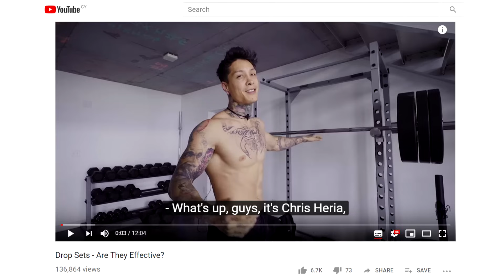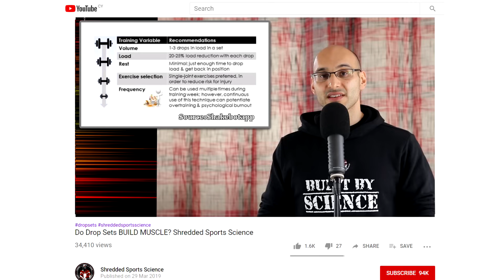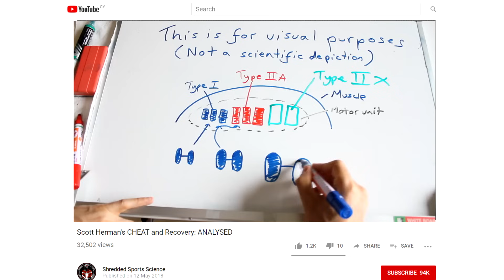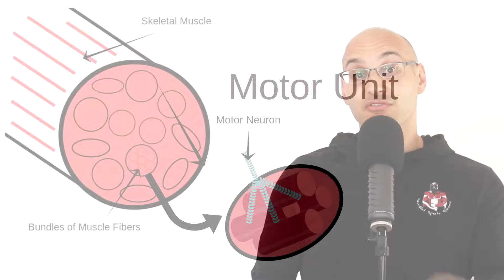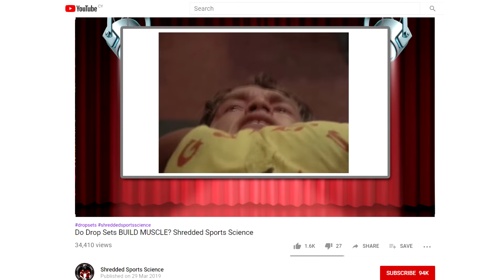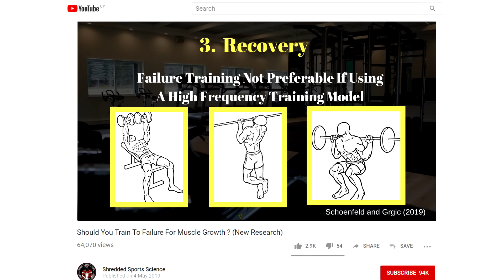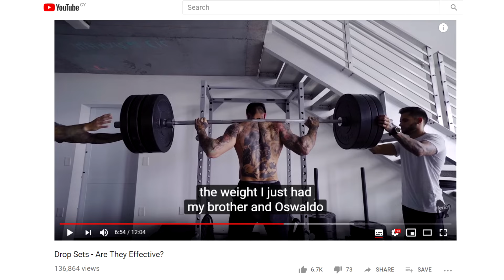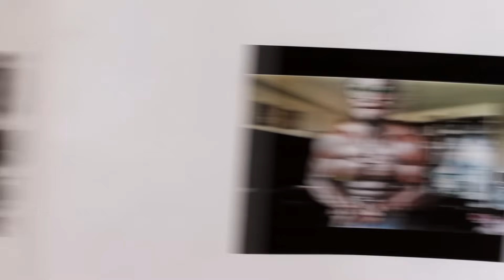A Science Lesson For Chris Heria (THENX)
Chris Heria (thenx) - Are Drop Sets Effective?